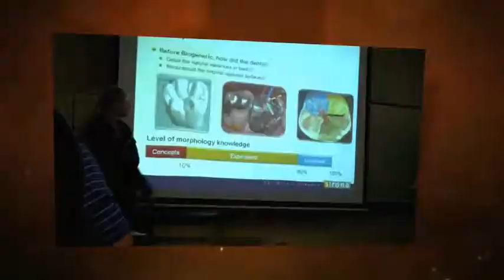CEREC Specialist Training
Over 30 Patterson CEREC Specialists converged on Sirona Charlotte for three days of training.